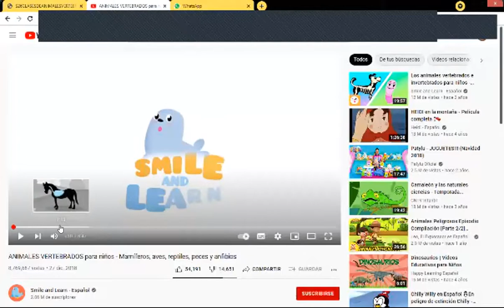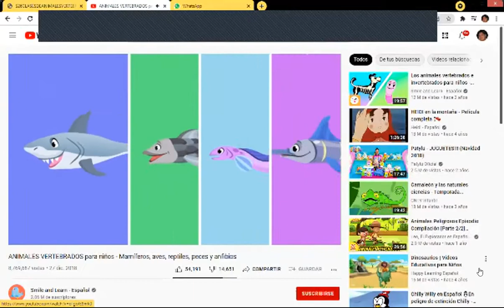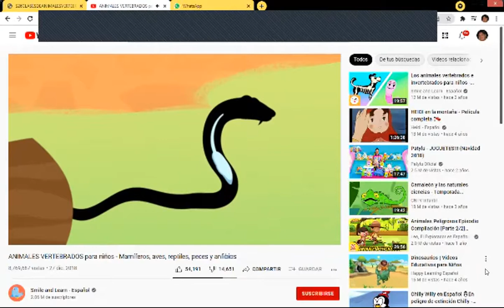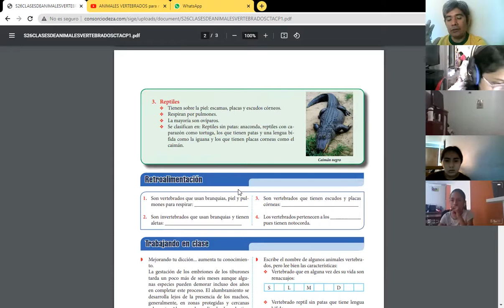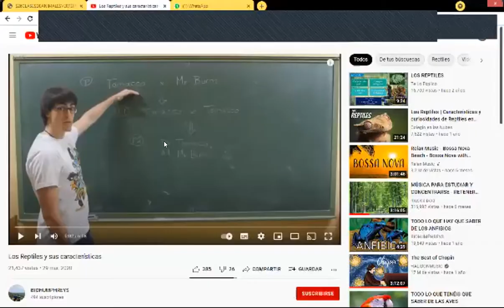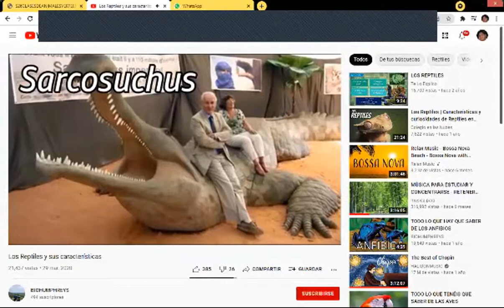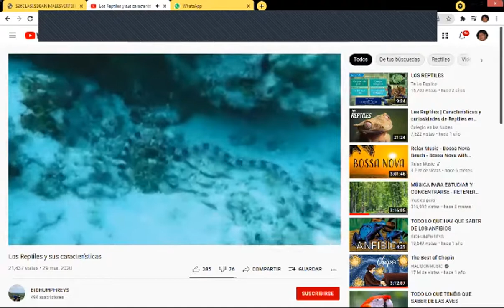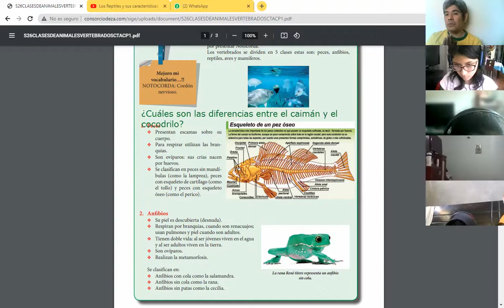SESIÓN 26: CLASES ZOOM CLASES DE ANIMALES VERTEBRADOS I- IV BIMESTRE COMUNICACIÓN CEPRE 01